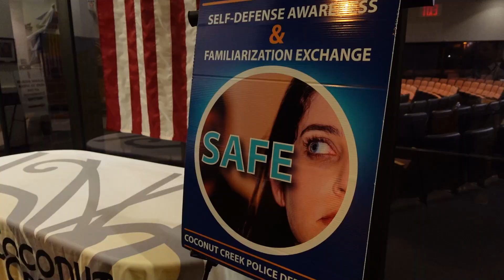SAFE class teaches how to avoid trouble, where to hit it if it ever finds you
The Coconut Creek Police Department's SAFE course, which stands for Self-Defense Awareness and Familiarization Exchange, won't teach you how to become the next Ronda Rousey, but it will teach you where to hit, kick, and knee a bad guy if he ever picks you. It teaches the situational awareness you need to stay out of trouble, and the self-defense you can use if trouble ever finds you.